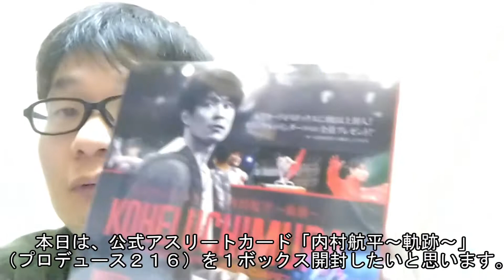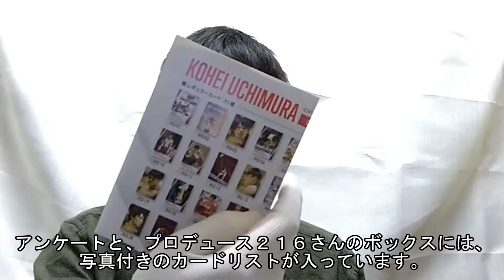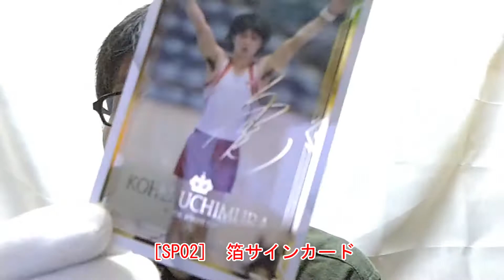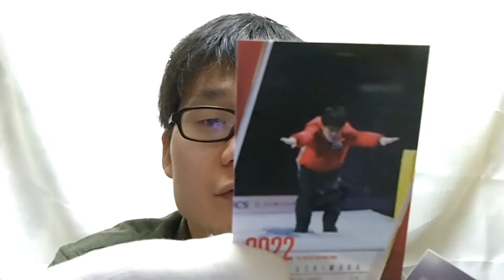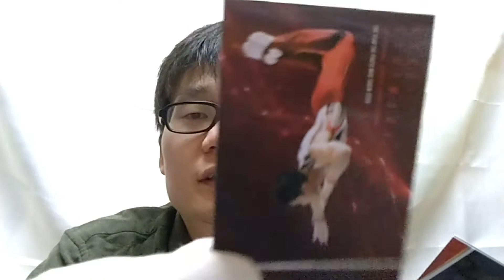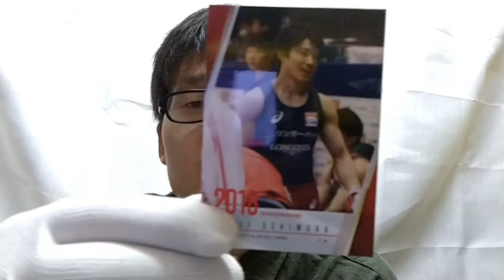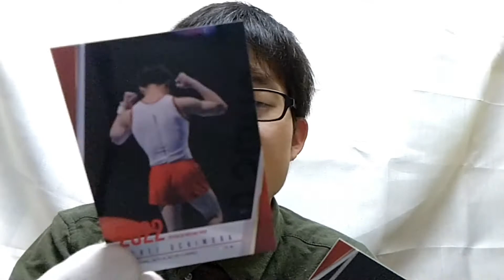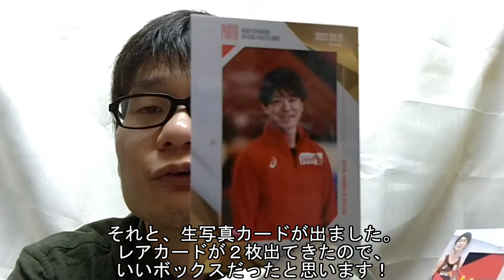【体操選手のトレカを初開封♪】公式アスリートカード「内村航平～軌跡～」（プロデュース２１６）１ボックス開封 箔サインカードに加え、箔メッセージカードも登場！日本体操界を牽引してきた軌跡をトレカで探る！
日本体操界を牽引してきた内村航平さんのトレカボックス「内村航平～軌跡～」を、念願叶って発売日直後に開封しました。

かっこいい写真が満載のトレカ。
箔サインカードに加えて、箔メッセージカードも登場。